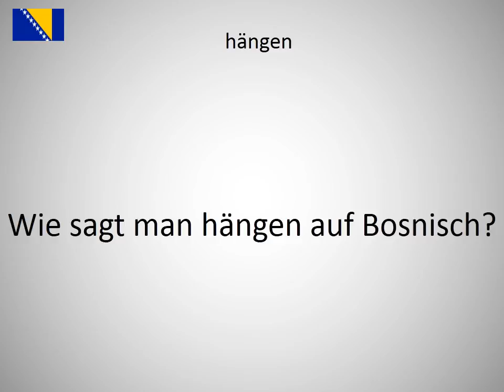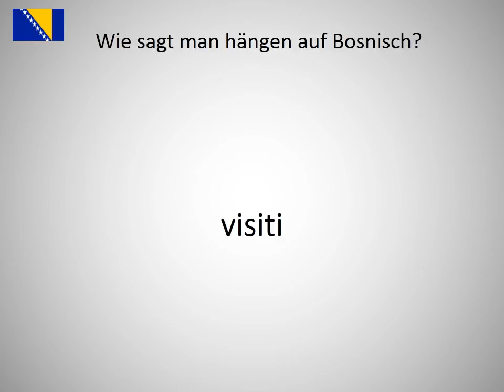Wie sagt man hängen auf Bosnisch?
Wie sagt man hängen auf Bosnisch? Lerne die Aussprache von hängen!